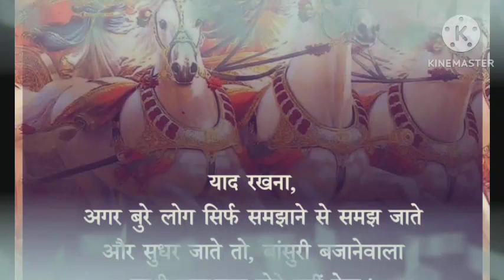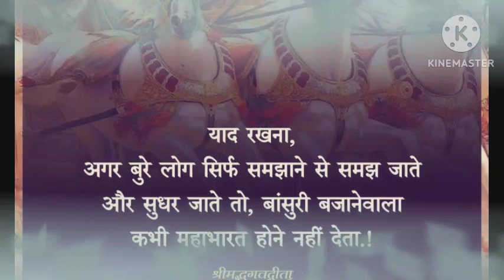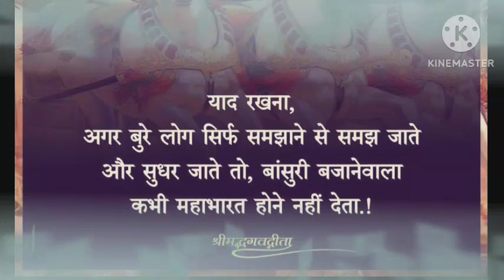तुला राशि यह चार बातें कान खोल कर सुन लेना और एक गलती कभी मत करना | tula rashi